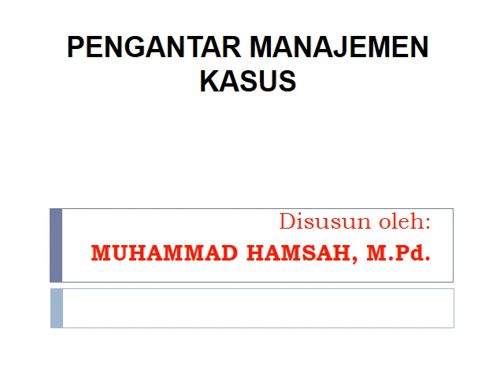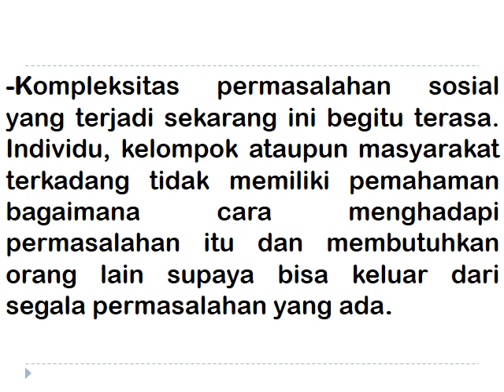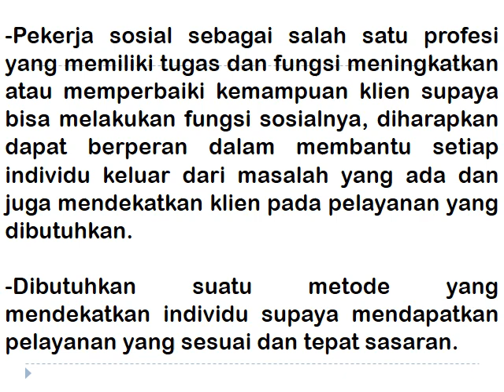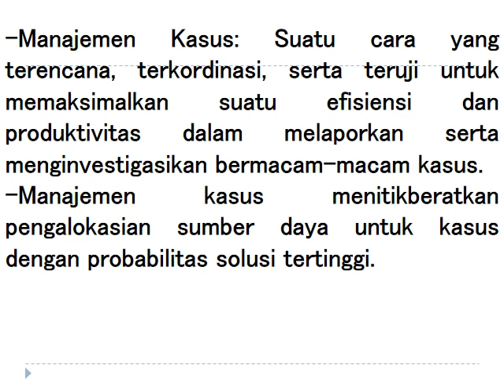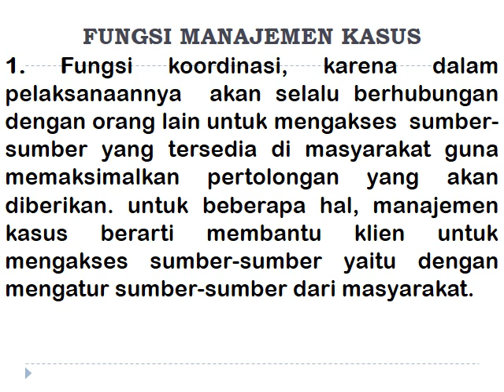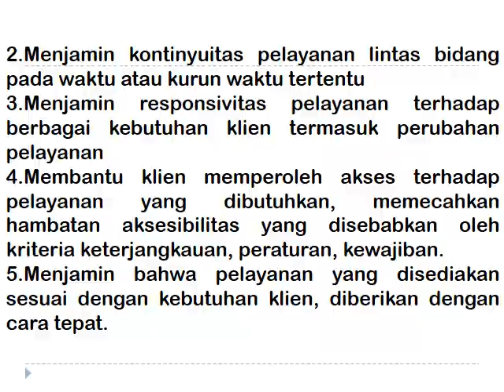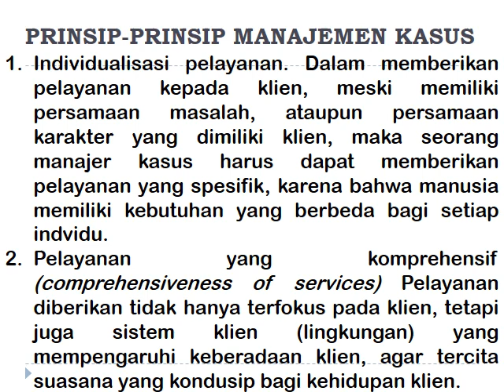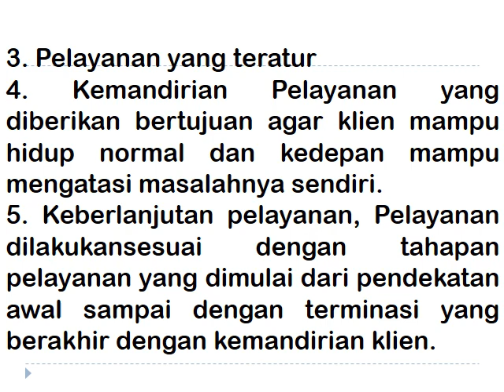PENGANTAR MANAJEMEN KASUS